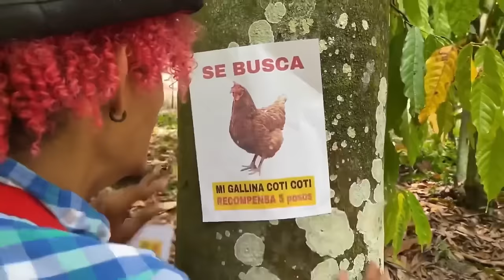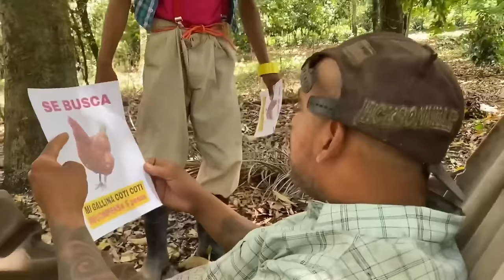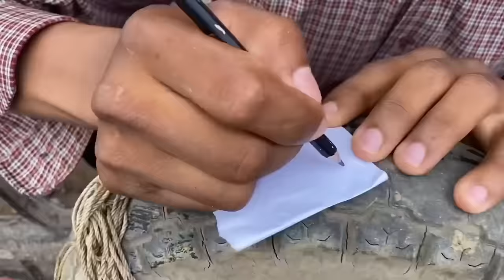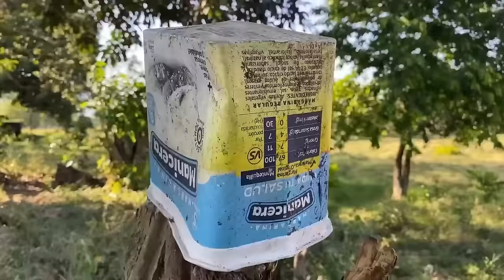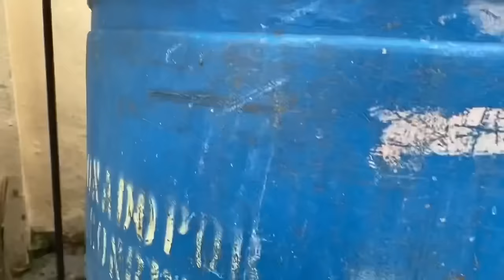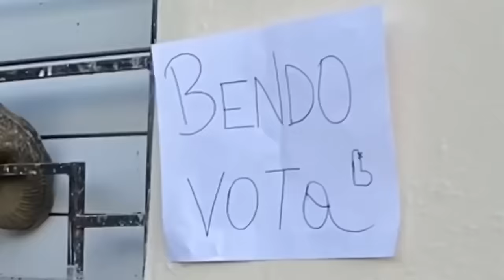LLORANDO POR UNA CHIVA * Marquilio y sus ocurrencias * 🐐🤣